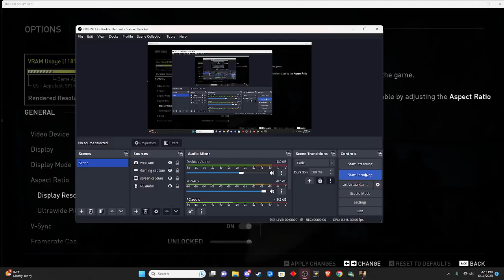Quick LOU fight scene